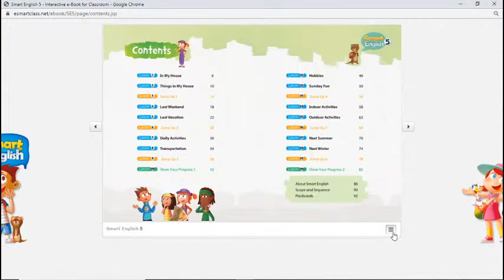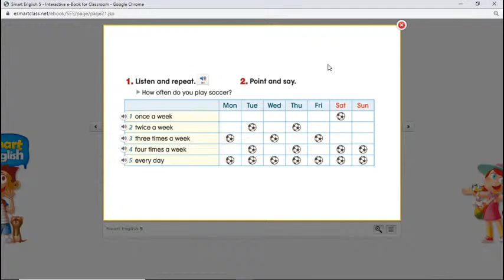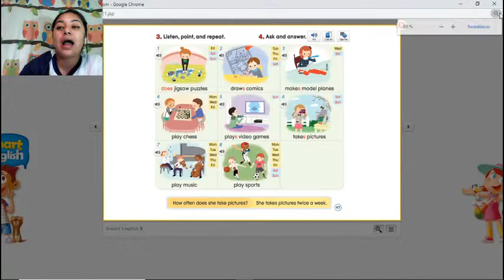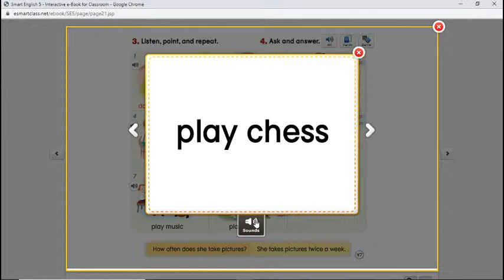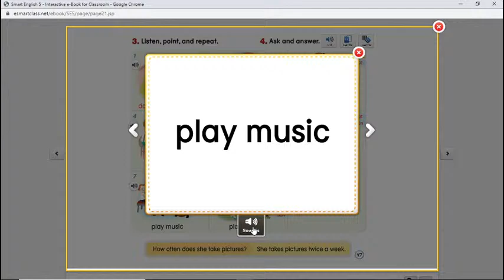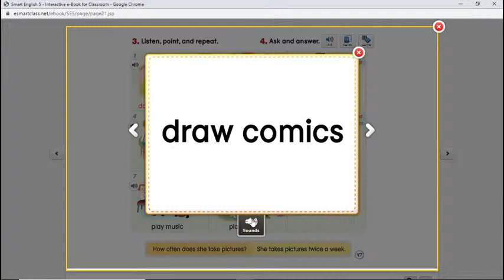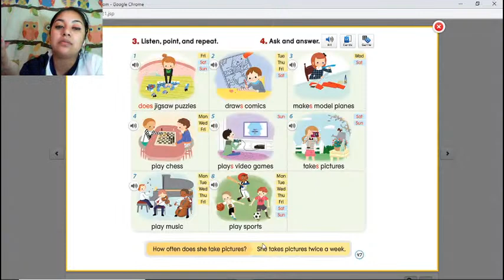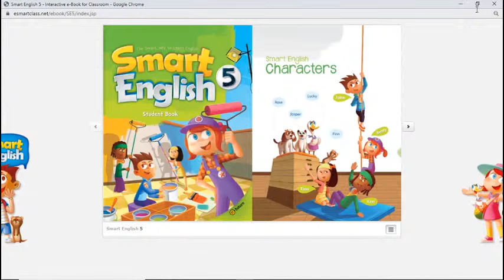5th grade l Hobbies l September 16 l Class 1 l Week 4 l Unit 4